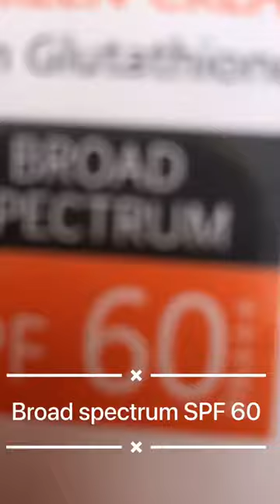NEOLIVA SUNSCREEN CREAM REVIEW | Neoliva best sunscreen cream | SPF 60 | NK Reviews